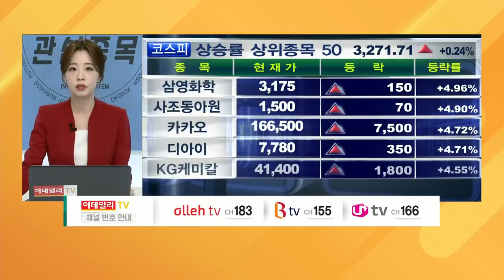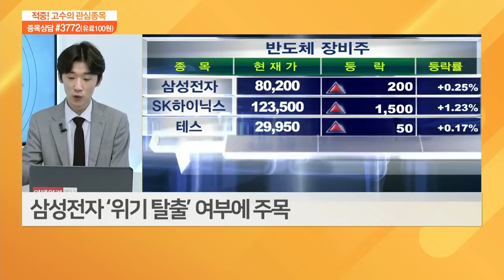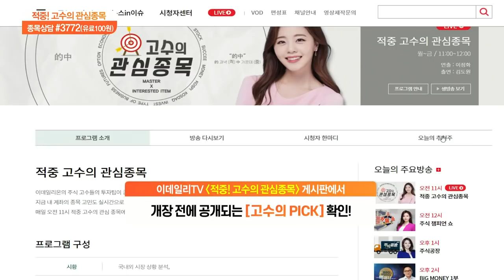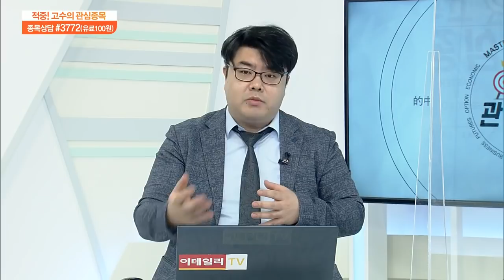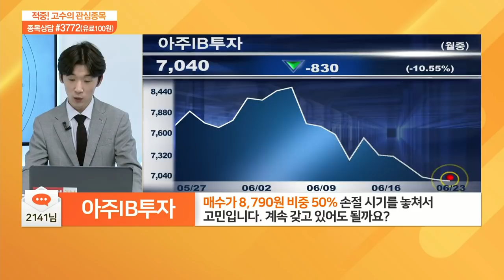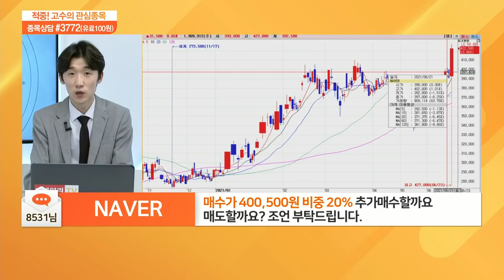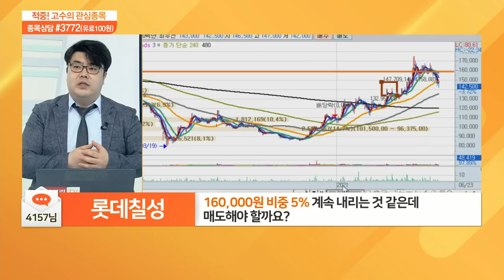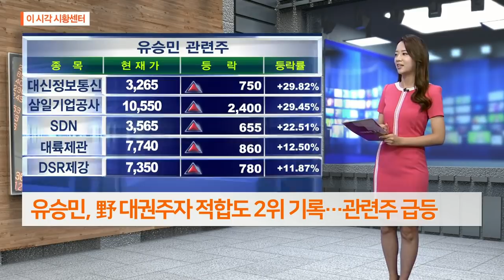적중 고수의 관심 종목 20210623